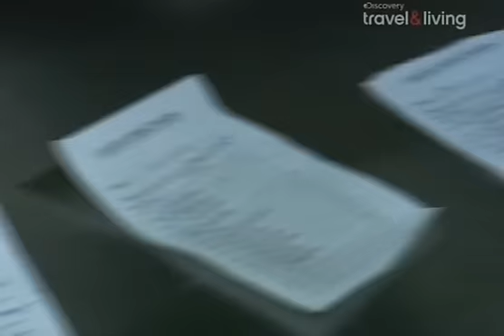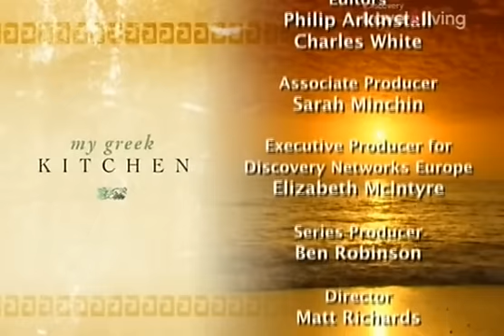Моя греческая кухня 1 - 15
Деревенская ярмарка / Village Fair
Тоня и ее семейство находятся в кипрской деревне Калавасос. Для осенней ярмарки она готовит печенье с сыром бурекия ме анари. И также пирожки с тыквой - колокотес. А ещё она зайдет в один из кипрских ресторанов, и посмотрит, как готовятся блюда для настоящих гурманов.